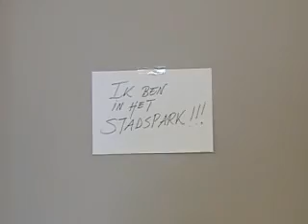0018: Een dag in het stadspark - maandag 29 mei 2006